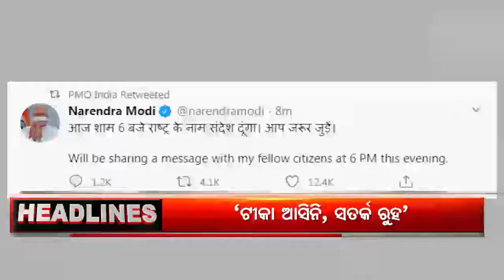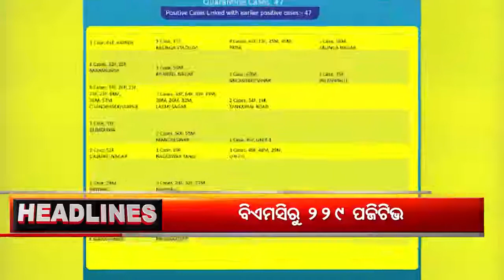Argus Update News 6Pm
ବଟି ଆଦାୟକୁ ନେଇ କଠୋର ହେଲା କମିସନରେଟ ପୋଲିସ.
ଆଉ କେଇ ମିନିଟ୍ ମଧ୍ୟରେ ଦେଶବାସୀଙ୍କ ଉଦ୍ଦେଶ୍ୟରେ ପ୍ରଧାନମନ୍ତ୍ରୀ ନରେନ୍ଦ୍ର ମୋଦିଙ୍କ ବାର୍ତ୍ତା...
ଭିଜିଲାନ୍ସ ଜାଲରେ କୋଟିପତି ଯନ୍ତ୍ରୀ...
ରାଜଭବନ ନିକଟ ପେଟ୍ରୋଲ ପମ୍ପ ବିସ୍ଫୋରଣର କାରଣ ଖୋଜୁଛି କେନ୍ଦ୍ରୀୟ ଟିମ...
ଦିନକ ପରେ ମଣ୍ଡପରେ ପୂଜା ପାଇବେ ମହାମାୟା.
ଆଜି ରାଜଧାନୀରୁ 229 କରୋନା ପଜିଟିଭ ଚିହ୍ନଟ.